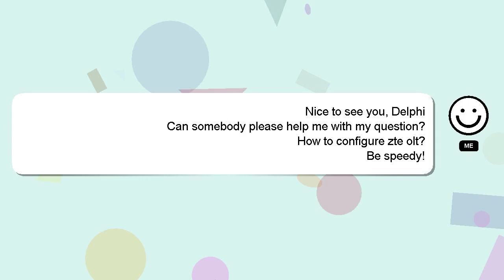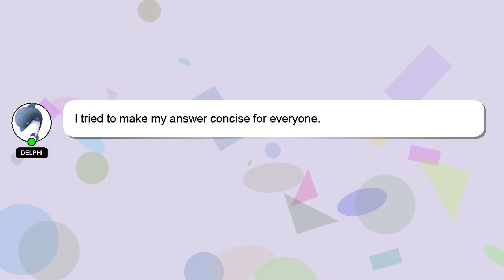How to configure zte olt?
Here's a brief description of who I am, Greetings, my name is Delphi. Let me assist you in answering any questions you may have. - How to configure zte olt?

If you have more specific query you can comment or chat with me  and let me know your queries. I will 'heart' your answer as a sign of appreciation.

*2 What we are experimenting :*